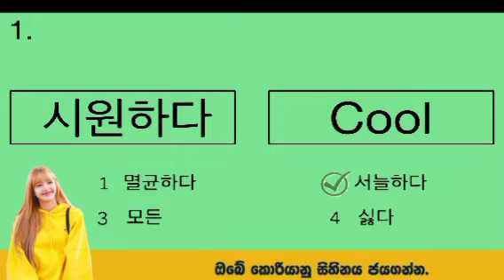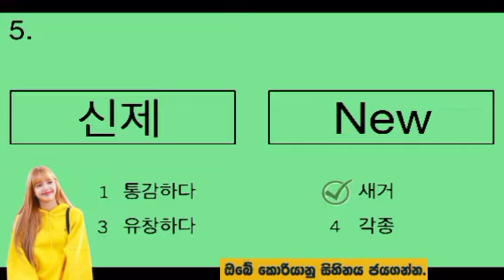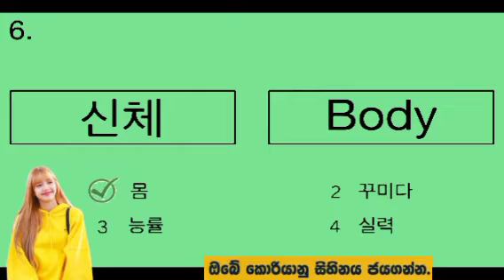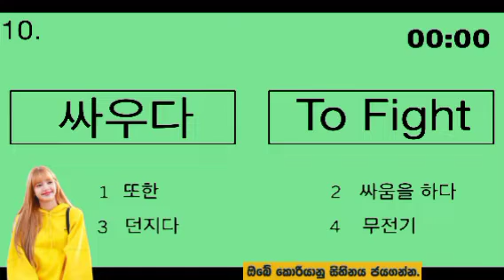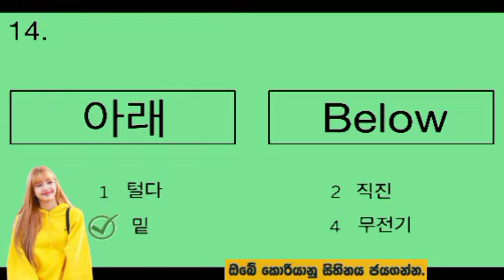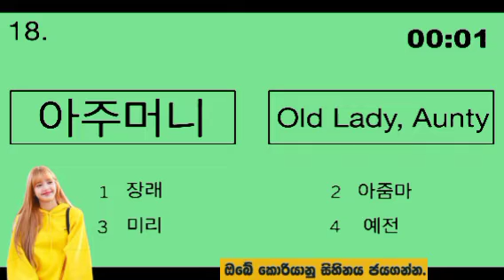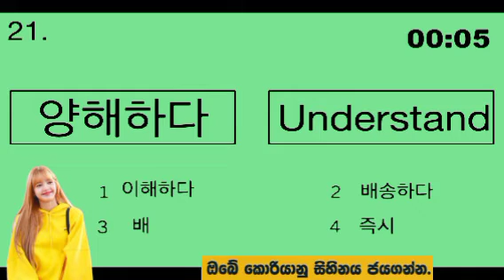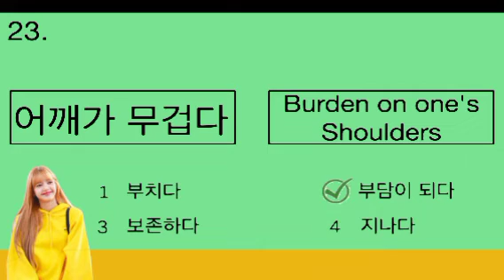කොරියානු භාෂා කියවිමෙි ප්‍රශ්න පත්‍රය පෙරහුරැව 2023 | Eps - Topik Exam New Original Video | ( 48 )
සැමට ඉහලින් අපව ඔසවා තැබු සහෘද ඔබට මිලියන වාරයක් තුති. 🌟🌟🌟

korean_හෝඩිය_new_2013 චැනල් 👇✈🇰🇷

korean හෝඩිය new 2013 යුටියුබි චැනල් එක මගින් කොරියානු භාෂා විභාගයට අවශ්‍ය සියලුම පාඩමි original පෙපර් සමග විඩියෝ මගින් පමණක් මුල සිට ඉදිපත් කරමි.

මෙම චැනල් එක මගින් පවත්වන පංති කියලා විවිධ ස්ථානවල විවිධ අය පංති  පවත්වන බවට අපට දැන ගැනිමට ලැබි තිබෙි.

එසේ කිසිදු පංතියක් අප විසින් සිදු නොකරන බවත් වංචනිකයන් හට හසු නොවන ලෙසත් ප්‍රකාශකර සිටිමි. )

ඔබ සැමට ජයපතමි🇰🇷🇰🇷🇰🇷